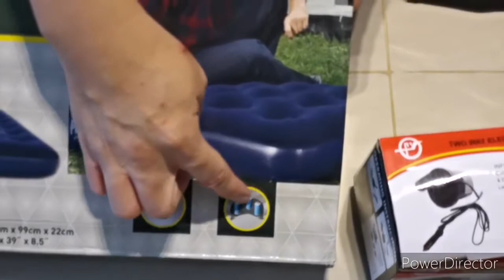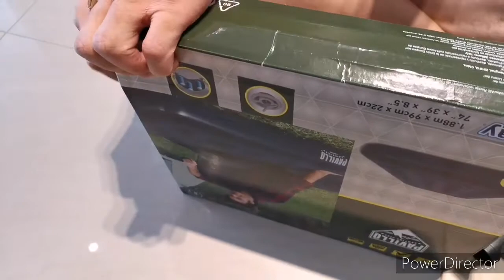開箱：Bestway充氣床墊。 開箱。開團。團購。親子童享粉絲團